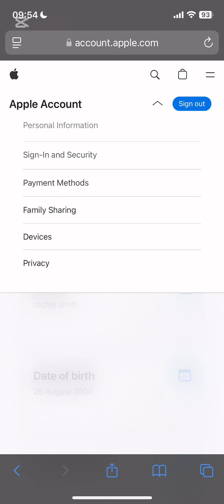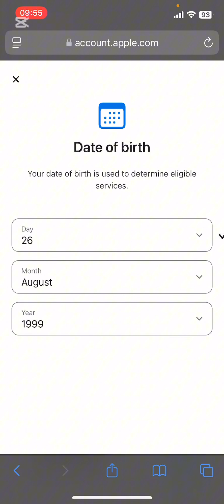How to Change Your Age on Apple ID (2025)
This video will guide you through the process of changing your age on your Apple ID. Learn how to update your date of birth and ensure your Apple account reflects your accurate information.